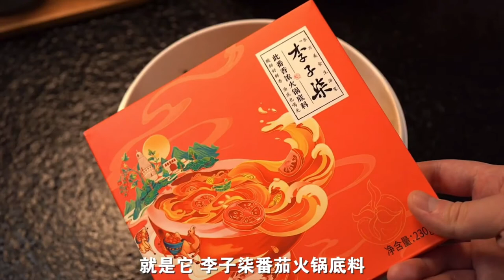Wow, it's so delicious to eat, I can't eat a bowl like this! 22